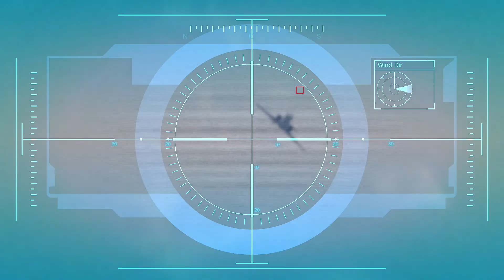MAYDAY MAYDAY MAAAAAAYDAAAAAY!!!! 🛩|Let's Play GTA5🎮| Schwiizerdütsch🇨🇭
*** Mikrofon öberstüüred mängisch, Sorry :) ***

Höt mol es Video ohni grossi effekt 🙊Asso eigendli es Klassisches Let's Play :D

Danke! das du ders Video ineziehsch oder scho zoge hesch 😃✌🏻

Natürli freu ich mich au ufene Bewärtig vo der 😄
Ihr wäred cooli Söcke wenn er sVideo teile wördet 😂🤘🏼

Adé Merci ;D
➖Grand Theft Auto V (GTA5)
➖Playstation 4 Version
➖Gönnt üch sGame en Orginal niemmert het Raubkopie gern!